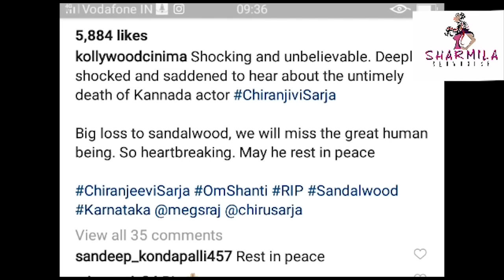চিরঞ্জীবীর হঠাৎ মৃত্যু, বিরাট শূন্যতা, অজস্র ফ্যানের ভিড় | Chiranjeevi | RIP